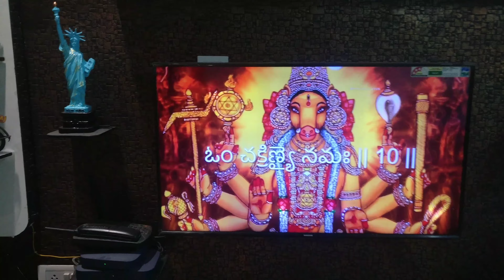On the Occasion of Pollpadyami on December 13th, 2023